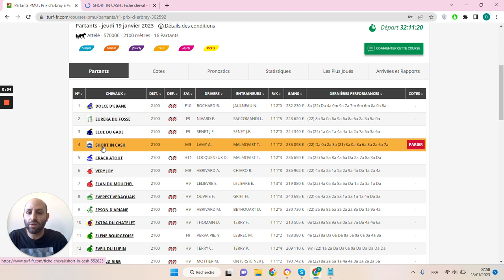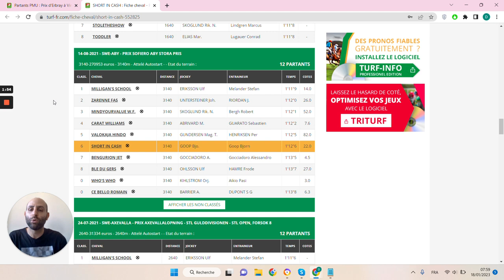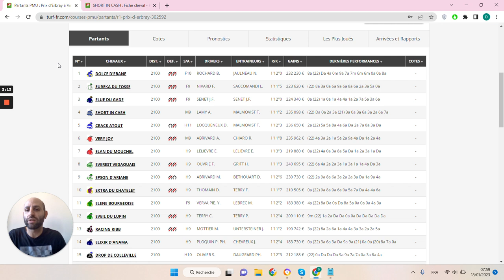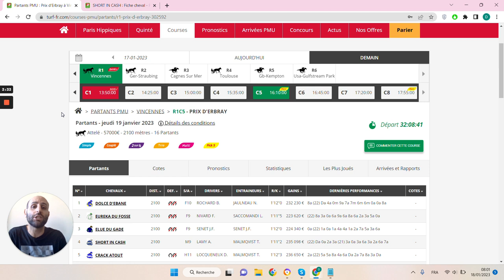🔥1 jour 1 pari 🔥 Pronostic du 19/01 : Bien parier et gagner aux courses hippiques !